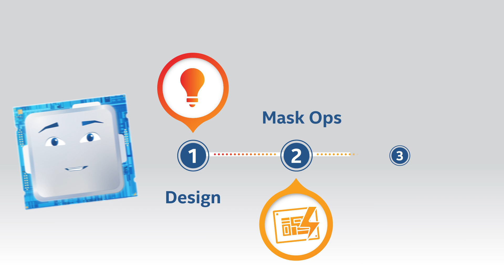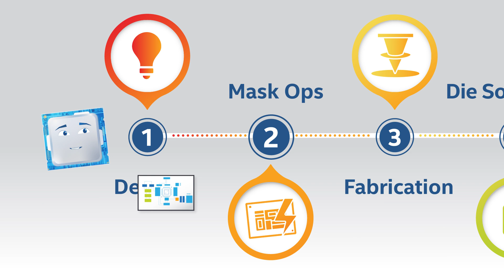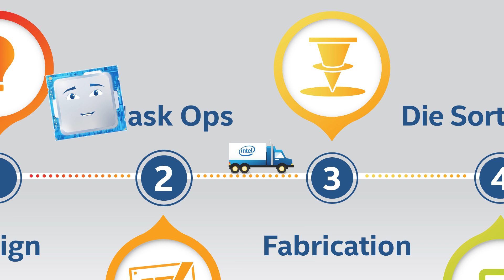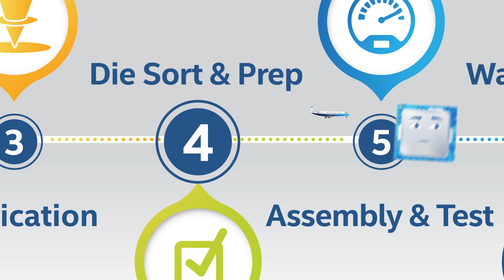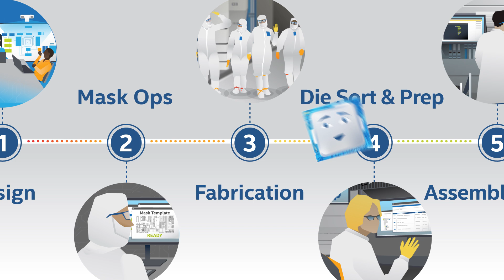How Intel Manufactures Chips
Want to better understand transistors, wafers, photolithography? Not quite sure what to make of mask operations, die sort and prep, or assembly and test? This video will help you better understand these key concepts and their roles in chip manufacturing.